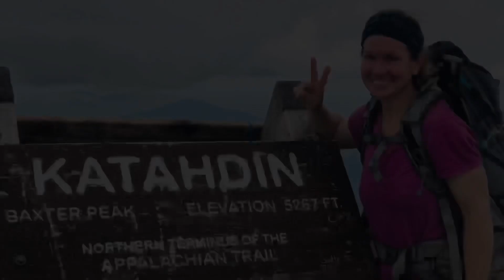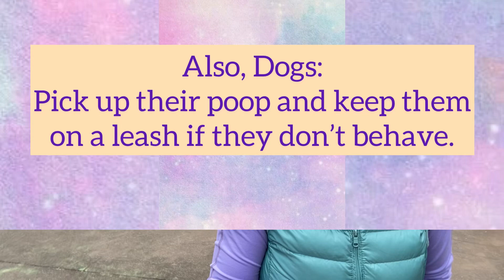TRAIL ETIQUETTE: Things to know so you are not “That Hiker” 🤔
This video will be discussing some common and not so common practice is out on the trail. These are a lot of things I observed while doing my through hike on the Appalachian Trail and I would love to share them with you in hopes that you have a better understanding of common Trail etiquette. Thank you 😊

Thank you for viewing my channel! Hope you are able to find some useful information. I’ll be posting videos about ultra-running, long-distance hiking, and more.

Running-Thru

About my Appalachian Trail thru-hike in 2018 in preparation for the Triple Crown of 200’s. I did the three 200 mile distance races right after finishing the AT. This book tells the story of how the journey went.

Ultra-Marathon Runner – with a Side of Love

This book is all about 12 different 100-mile races I completed as well as the polyamorous love story we lived. It’s a long-distance running love story.

Create your own adventure!